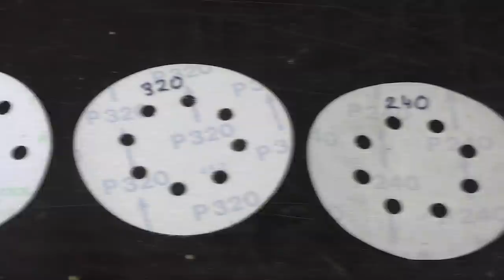Сделай лампу за 500 евро своими руками!